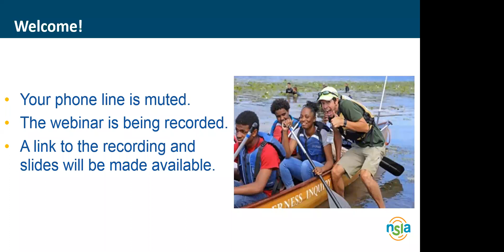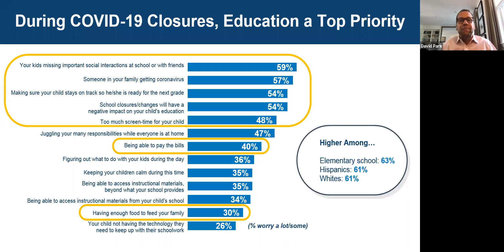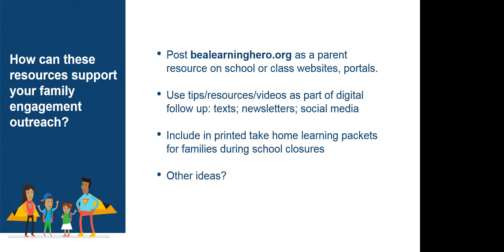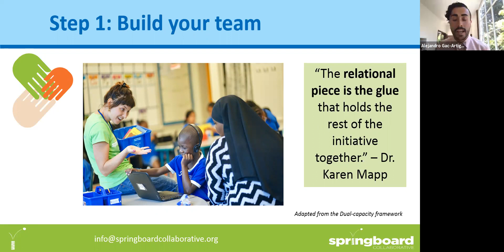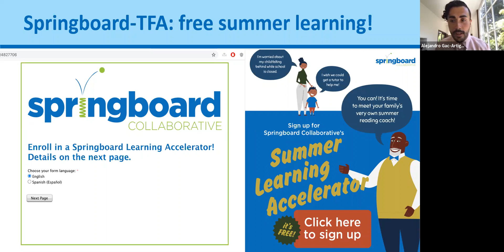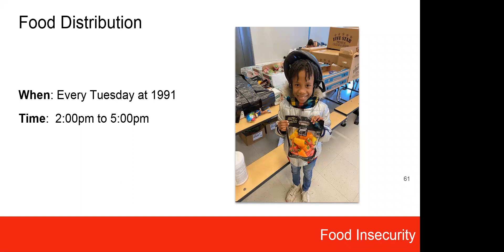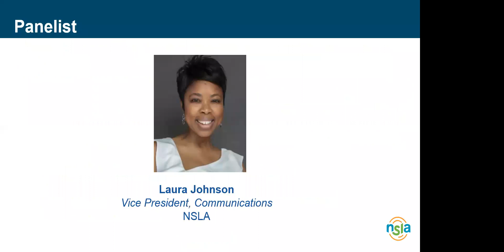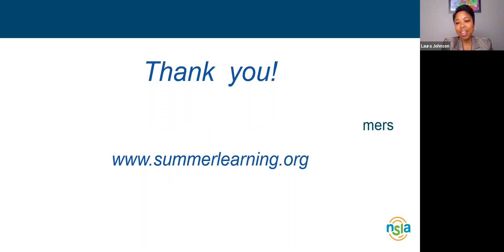Fostering Family Engagement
This summer, more than ever, families will play an integral role in make sure that youth have enriching and productive summer. Join us as we explore strategies for engaging with parents and families. Learning Heroes will share the results from a recent survey of parents’ engagement in remote learning and their concerns for this summer. Springboard Collaborative will discuss how they have been able to empower parents in supporting their children’s learning.